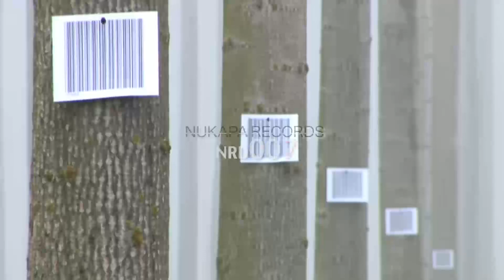Dead End | NRD007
|NUKAPA RECORDS|

PO | Dead End | NRD007 |

PO - Jason son of God ( vocal by Plaedo M.C )
PO - Spider Crab
PO - Colossus
PO - Dead End

Follow on Facebook - Nukapa Records

all tracks mastered by Steve Voidloss - Black Monolith Studios